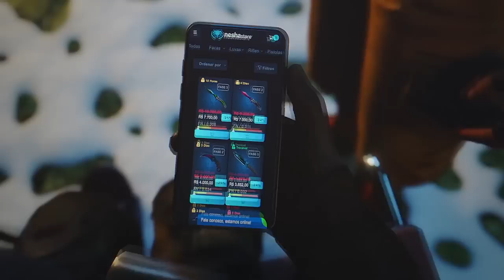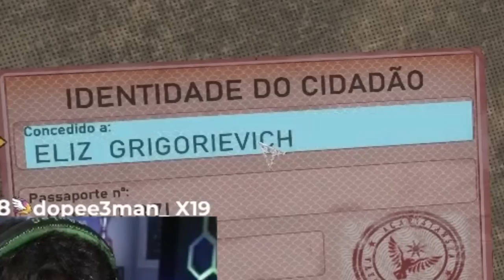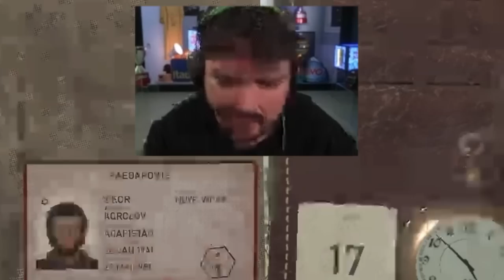SÓ O GAULES PRA FAZER ISSO NO CONTRABAND POLICE!! (Momentos Engraçados)